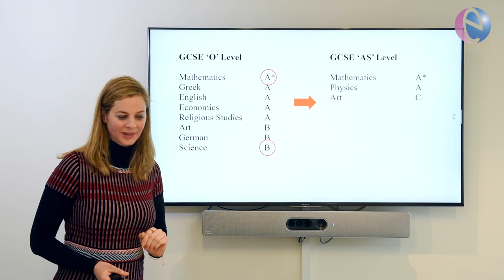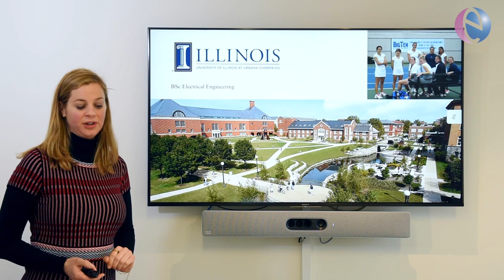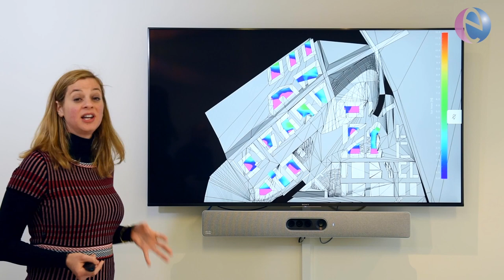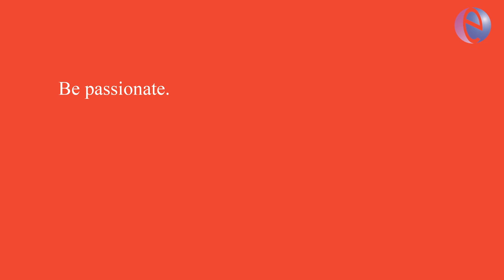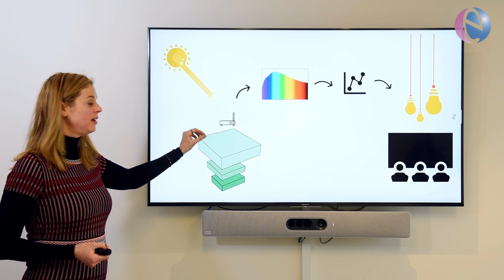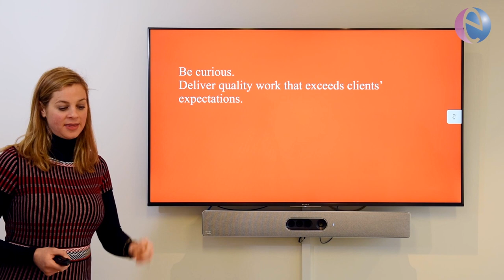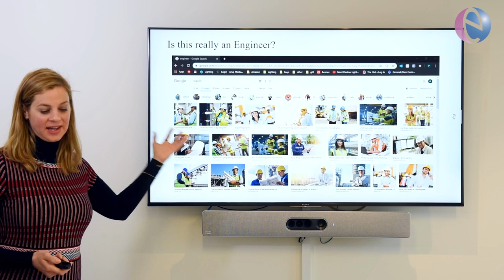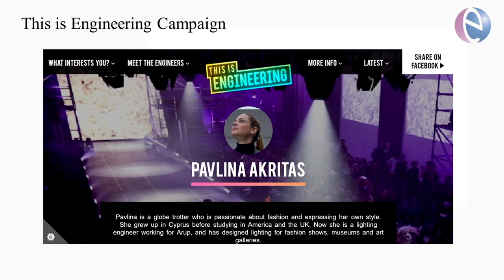Session 3: Breaking the Rules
Some rules need to be broken. Speakers in this session first shared how they're breaking old rules and building new dynamics to shape a more inclusive and welcoming profession, then joined us for a live Q&A session.